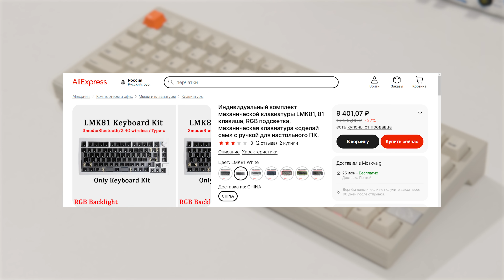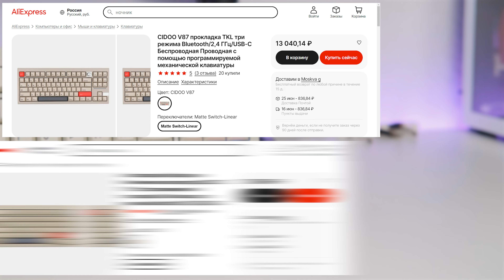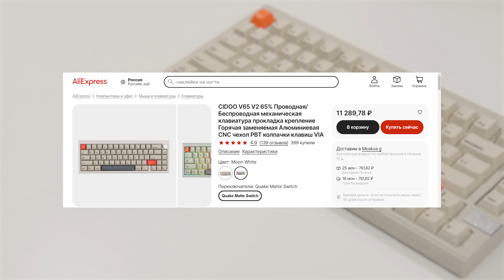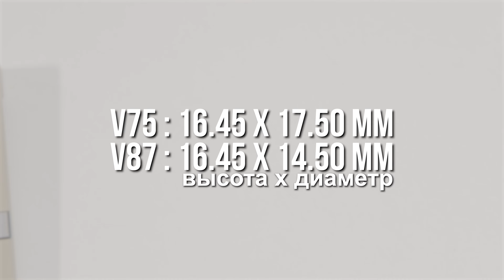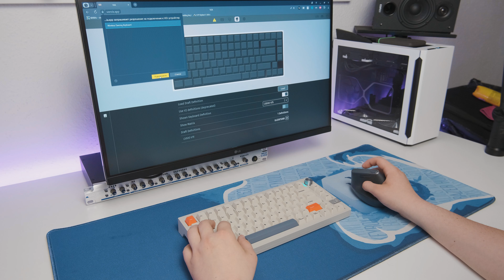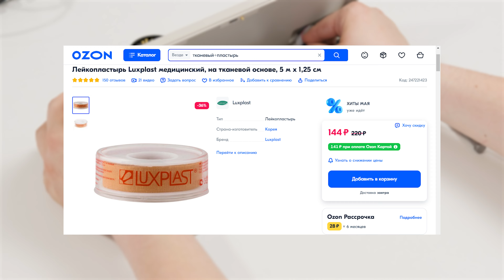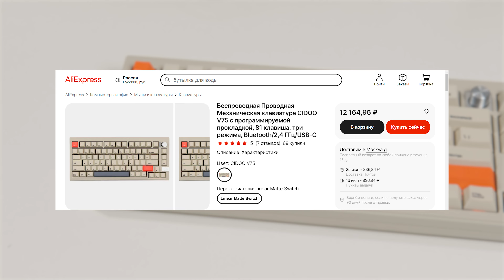⌨ ТОП КЛАВИАТУРЫ 2023 ! // CIDOO V75 & V87 - Обзор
► Переключатели CIDOO Matte (35шт. / уп.)
► Переключатели CIDOO Mint (35шт. / уп.)
подходит для переключателей с конструкцией Cherry / Kailh BOX

⚠Консультации и прочее - платные, подробности в Telegram чате⚠

⌚ Навигация по видео (тайм-коды) ⌚
00:00 - Привет !
01:06 - Кто такие CIDOO / Цена клавиатур
02:12 - Комплектация
02:58 - Внешний вид
04:36 - Шумоизоляция клавиатуры
05:23 - Роллер клавиатур
07:05 - VIA теперь и по БЕСПРОВОДУ
07:36 - Кейкапы
08:11 - Переключатели CIDOO Matte / Mint
09:04 - Стабилизаторы
09:57 - Как можно улучшить клавиатуру ?
12:56 - Результаты модернизаций
15:53 - Выводы